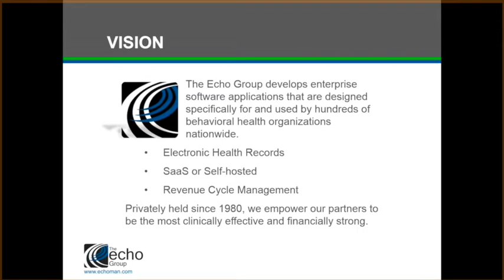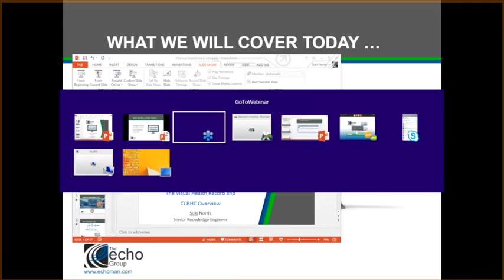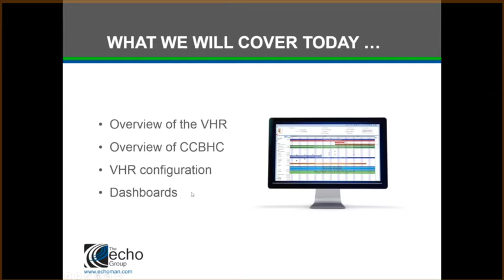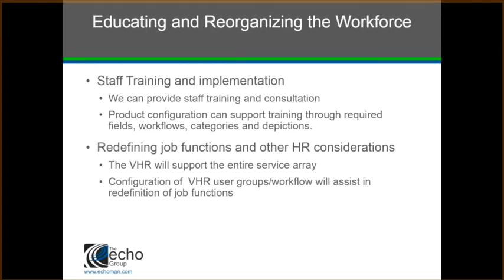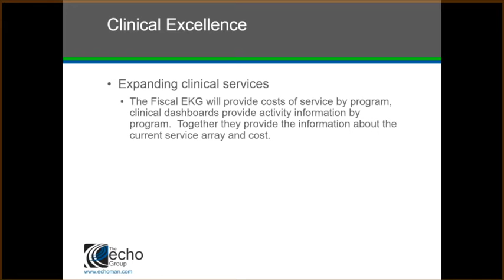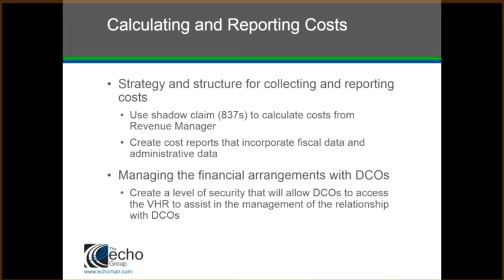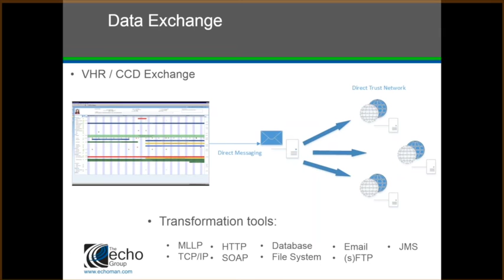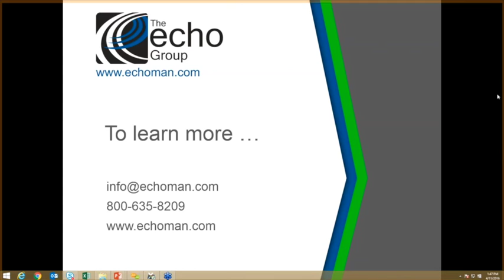WEBINAR: CCBHC Readiness, are you?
The Excellence in Mental Health Act will revolutionize behavioral health care and The Echo Group is uniquely suited to be your partner as you work to redefine your organization.

This webinar will demonstrate how The Echo Group's experience and expertise can help you understand the nuanced complexities of the Mental Health Act and help you navigate the evolving initiatives as you adapt to the new standards and requirements in the era of the CCBHC.